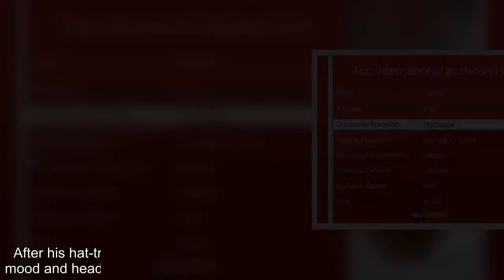Cristiano Ronaldo hails 'beautiful' Portugal win over Morocco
Cristiano Ronaldo called Portugal's win over Morocco "beautiful" as his winning goal sent more goalscoring records tumbling.  After his hat-trick against Spain, Ronaldo was yet again in headline-grabbing mood and headed Portugal into a fourth-minute lead, which was enough victory.His 85th goal for his country means he has now scored more international goals than any other European player in history.  "I'm very happy," he said. "The most important (thing) was to win the game. To get the three points. Because if we lost we could be out. So, we k